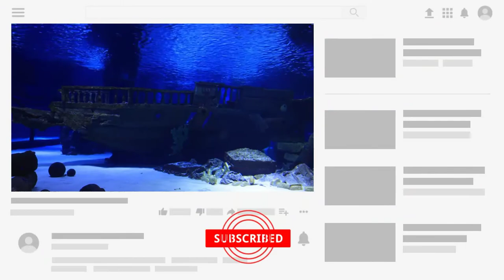Underwater Nature video for Meditation, Relaxing, stress relief music.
Underwater Nature video for Stress Relief morning maditation.